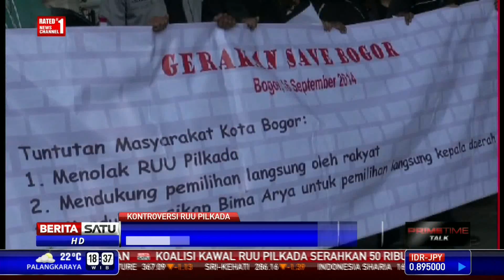Puluhan Mahasiswa Protes Sikap Mendua Bima Arya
Puluhan mahasiswa dari berbagai organisasi di Kota Bogor, Jawa Barat, belum lama ini, berunjuk rasa di depan Gedung Balaikota Bogor. Mahasiswa memrotes sikap mendua Wali Kota Bima Arya terkait RUU Pilkada.

Facebook.com/BeritaSatuTV
Youtube.com/BeritaSatu